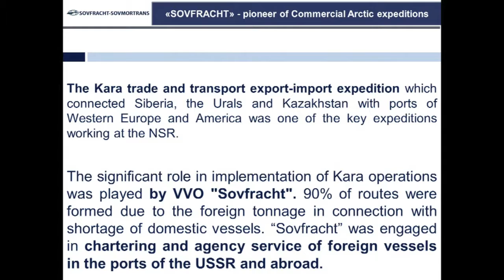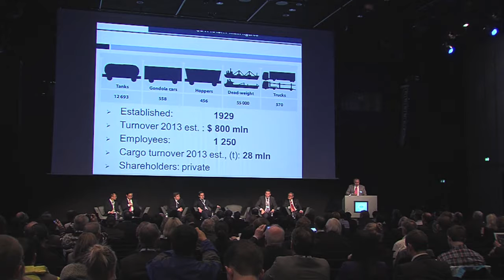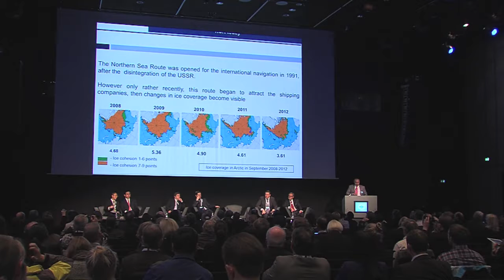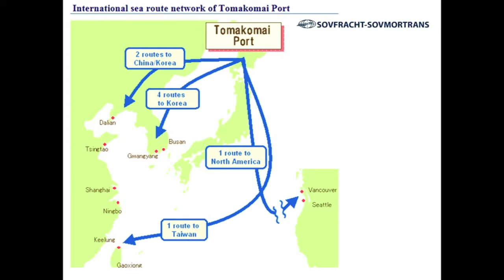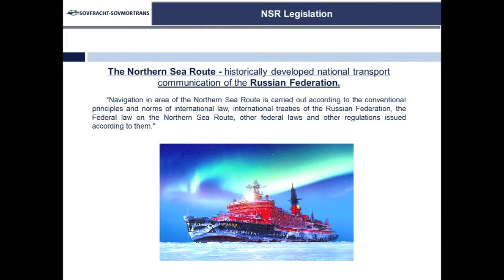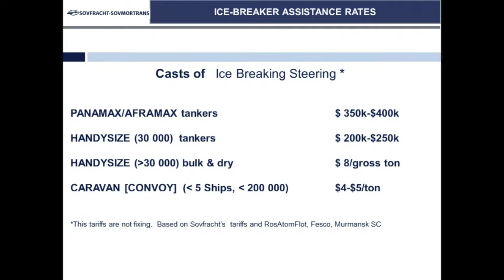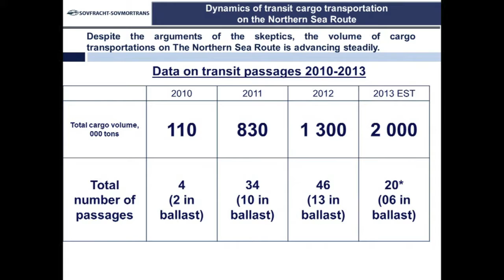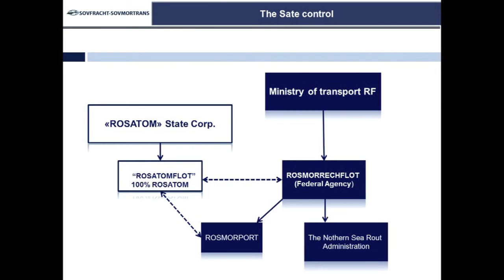Dmitry Pourim, Chairman of the Board and Chief Executive Officer, Sovfracht, Arctic Circle 2013